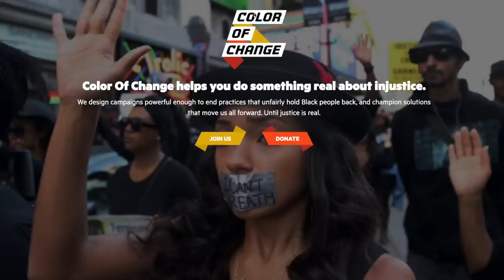VAN LIFE BUILD: Unique Bed Design for Tiny House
Building a Tiny Home on Wheels | DIY Bed Design for Sprinter Van Conversion 🚐
It's a privilege to learn about racism and not experience it. Each of the resources below have been super impactful in our learning and understanding of the oppression faced by POC on a daily basis. We hope that you will take the time to learn alongside us, share what you're learning with friends both on and offline and donate where possible.

Eamon and I have donated to:
Color of Change the largest online racial justice organization in the US.
Black Health Alliance working to improve the health and well being of black communities in Canada

Resources:
13TH on Netflix

Please share any and all resources below that have been impactful to you.
The tiny home project continues as we bring to life our idea for a unique bed design that we've never seen done before in a van conversion. The concept is to keep our van build very open while still having seating for 6+ people and a beautiful, comfortable QUEEN SIZED bed! How are we going to achieve this in just 80 sq-ft?

Products Used in our Van Build Thus Far:
Kreg Jig Kit
Electric Floor Heating & Diesel Heater from Expedition Upfitter
Wall Panels We Wish We'd Used
Van Bunk Windows
Water Fill Cap
250 ft Wire Cable
Gorilla Tape
Butyl Putty Tape
Electrical Cable Wrap
Puck Lighting
Fuse Block
Wire Crimper Tool
Zip Ties
Milwaukee 18-Piece Tool Set

After an incredible 3 years of living, working, and traveling in our self converted Sprinter Van we made the very tough decision to abandon it in Africa to take a rescue flight back to Canada.  As it has for all of us this global pandemic has flipped our world upside down.  When our Prime Minister announced that he was sending repatriation flights over to Africa to pick up Canadians who were stuck (due to border closures) we consulted with friends and family closest to us and realized that in this time of crisis we should be back in our home country. Halting our dream of driving around the world was a hard pill to swallow which is why we knew we needed a big project to keep our mind + body busy while social distancing back here in Toronto. Enter building an off-grid tiny house on wheels!! This is going to be our 3rd time converting an empty cargo van into a campervan and we are both excited and nervous to take on this project. We want this build to be the ULTIMATE OFF-GRID VAN 🚐